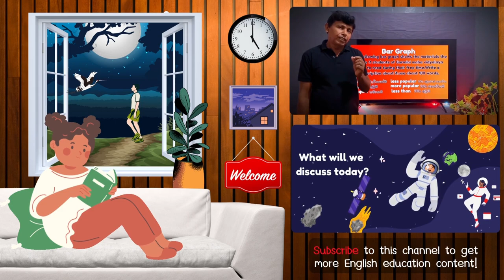MY ENGLISH TEACHER W.I - Episode 433|Essay on Ananda Coomaraswamy.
Describe written essay on Ananda Coomaraswamy.
SUBSCRIBE AND JOIN WITH ME. I'm a government school English and English Literature Teacher in a reputed Sri Lankan school with 30 years teaching experience..WE UPLOAD NEW VIDEOS EVERYDAY..My videos are from grade 6 to 13 of grade text books.And also I upload grade 10,O/L English and A/L General English past papers often.Specially I conduct SPOKEN ENGLISH COURSE with grammar for a ll learners.